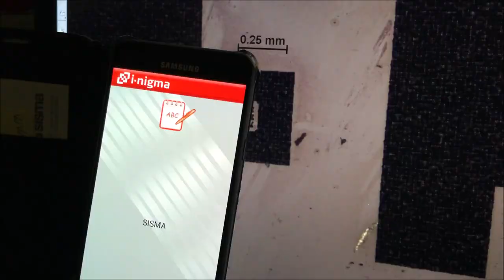Laser metal marking application: hidden anti-counterfeiting features - SISMA S.p.A.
Extra security anti-counterfeiting laser microwriting
In addition to decorative marking, our laser marking systems offer anti-counterfeiting solutions creating a unique identification, via holography and micro-writing techniques with microscopic symbols and characters as small as 50-100 µm (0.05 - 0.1 mm) that are only legible with the use of a microscope making it nearly impossible to replicate and create a counterfeit unit.
Do you want to receive more information?